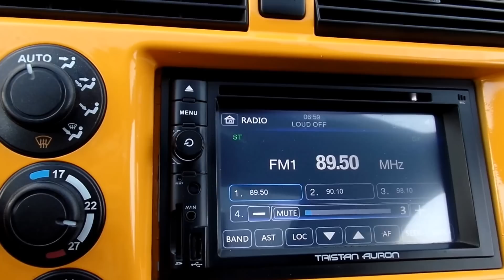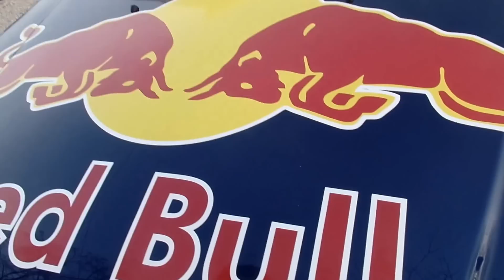Honda Civic 1.6 Coupe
A hirdetés részletei:
Egyedi optikai és esztétikai állapotú Honda Civic eladó Jó műszaki állapotban pörgős 125 lóerős benzinmotorral, eredeti 2 db gyári kulccsal, 2 év friss műszaki vizsgával.

Budapesti telephelyünkön autóhitel ügyintézés, teljes-körű okmányirodai ügyintézés gépjármű átírás, eredetiségvizsgálat, műszaki vizsgáztatás.